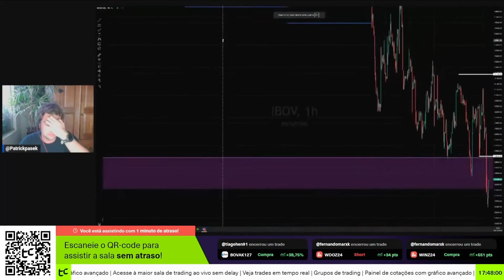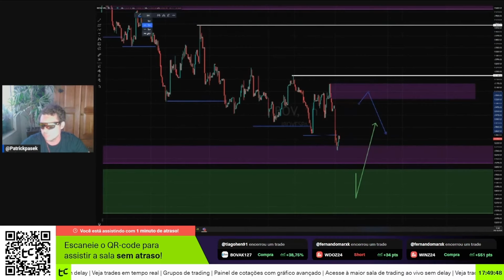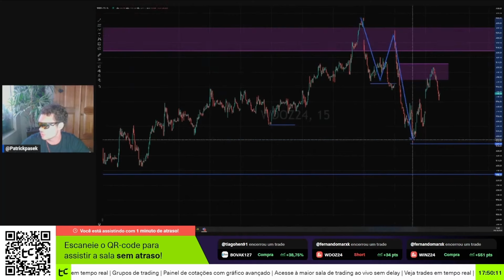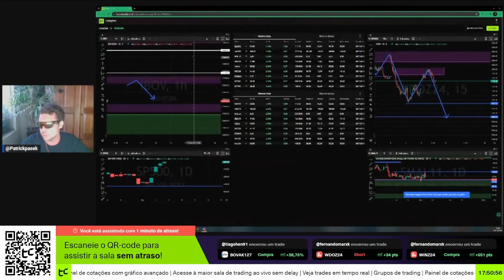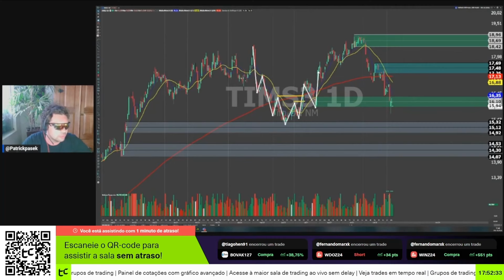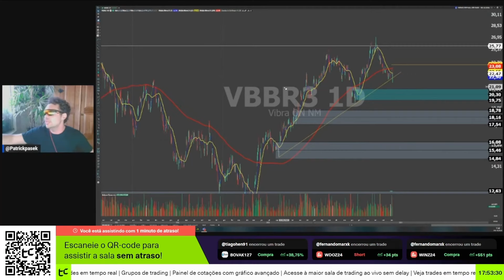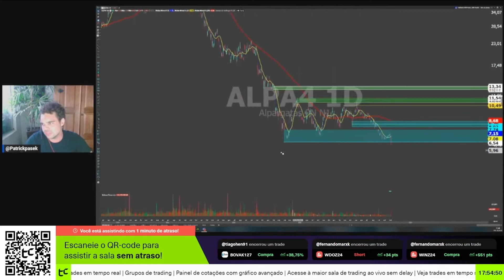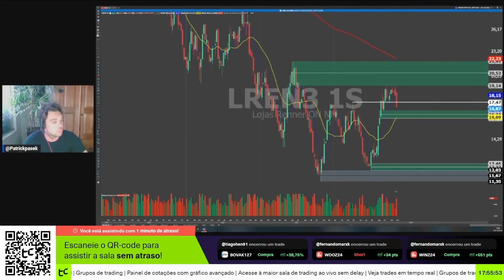Fechamento de Mercado Patrick Pasek: Ibovespa, Dólar, Ações, Petr4, Vale3 - 08.11.24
Sala Day Trade ao vivo Mini Indice, Mini Dólar e Ações - TC Trading

Aqui você se informa de:
Projeções atualizadas para minidólar e mini-índice
Análise detalhada dos principais indicadores e ativos do Brasil e do mundo
Racionais valiosos para ajudar você nas suas decisões de investimento
Acompanhamento dos acontecimentos recentes antes da abertura do pregão na B3

Conheça nossos especialistas:

Alex Martins: trader com mais de duas décadas de experiência e certificação CNPI-T, especialista em commodities, moedas, derivativos, dólar e índice futuro.
Fernando Marx: especialista em Gestão de Portfólio com ênfase no cenário macro, política e mercado, além de ser operador de ações de curto e médio prazo.
Israel Massa: cofundador do TC e trader com 15 anos de experiência na Bolsa e um amplo conhecimento operacional e em estratégias no mercado.
Julierme Rosa: especialista em análise técnica e índice futuro, focado principalmente em day trade e operações de curtíssimo prazo.
Kevin Gervasoni: trader que passa visões olhando de forma macro para o cenário e faz stock picking para tentar acertar o timing das melhores ações.
Luccas Florêncio: trader com 10 anos de experiência, especializado em interpretação de Big Players, com ênfase em gestão de risco e disciplina operacional.
Moisés Beida: décadas de experiência em análise de fluxo e análise técnica.
Daniel Araujo (Frango): Trader com 5 anos de experiência, especializado em Dolar futuro.
Patrik Pasek: tem estudos diários na station sobre papéis, olhando com viés da análise técnica e também compartilha suas operações na plataforma.
Pedro Albuquerque: membro do Comitê de Investimentos do TC Cosmos e um dos traders de mais alta performance do mercado.
Rycher Rodrigues: faz um call com os clientes Private e também compartilha suas operações na plataforma. Opera com base em análise técnica.

Invista com a TC Inevestimentos
Acesso completo à sala de trading sem daley, cursos, mentorias, grupos exclusivos e ideis de investimento na maior comunidade trader da América Latina.

Às vezes, tudo o que você precisa é de um impulso para a sua vida financeira!  Baixe o app e comece a sua revolução!